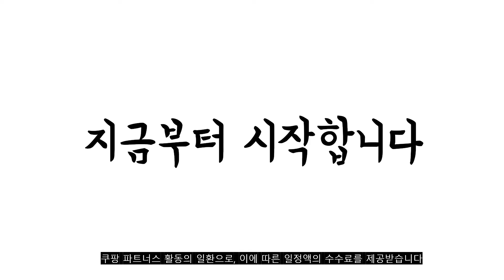광고 2022년 9월 인바디체중계 판매 추천순위 TOP10 가성비 평점 후기 비교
❤️❤️❤️광고 2022년 9월 인바디체중계 판매 추천순위 TOP10❤️❤️❤️

1위. 앳플리 T8 스마트 체성분 전자 체중계, T8scale, 흰색 [23,350원]

2위. 인바디 다이얼 체중계, H20N, 소프트화이트 [192,280원]

3위. 인바디 다이얼W 체중계, H20N, 오트밀베이지 [193,000원]

4위. 인바디 스마트 체중계 체지방측정 가정용 디지털 [건전지증정], 블랙 [21,750원]

5위. 앳플리 TX 스마트 대화면 한글 LCD 체지방 체중계, 화이트 [41,900원]

6위. 앳플리 T9 스마트 체성분 체중계, 화이트 [29,900원]

7위. 체지방계산기 스마트체중계 디지털 몸무게측정기 전자체중계 체중계, BK8888(블랙) [10,900원]

8위. 인바디 스마트 체중계 체지방측정 가정용 디지털 [건전지증정], 블랙 [19,950원]

9위. 카스 디지털 체지방 측정기, GBF-1039, 화이트 [29,200원]

10위. i-body 인바디 체중계 스마트 체지방 체중계 블루투스 [16,530원]